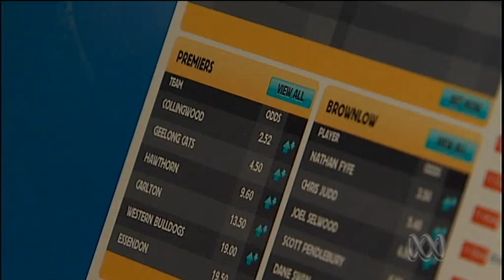Kennett slams 'abused, evaded' AFL drug code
Former Hawthorn president Jeff Kennett slams the 'abused, evaded' AFL drug code and calls for players taking illicit or performance enhancing drugs to be suspended and have their salaries cut. He has also swiped the AFL for rushing out a 'knee-jerk reaction'.